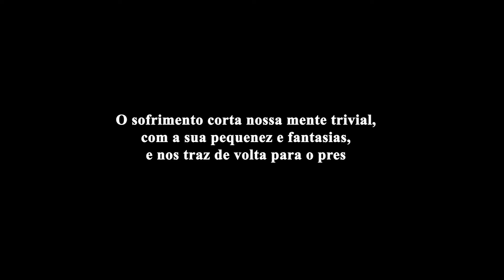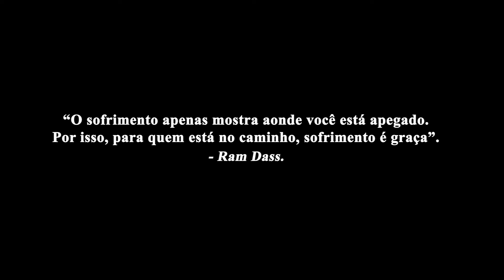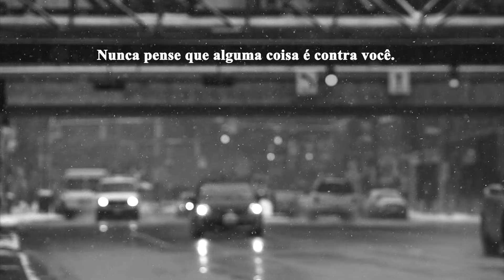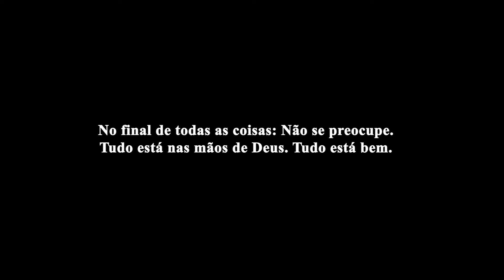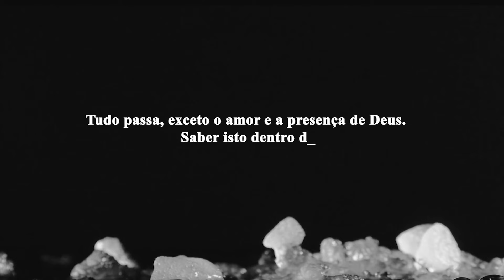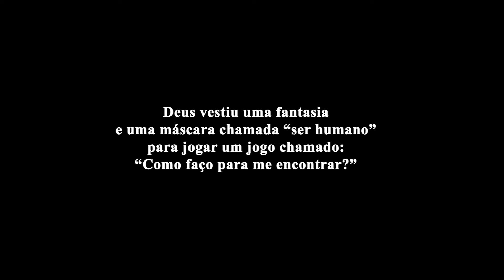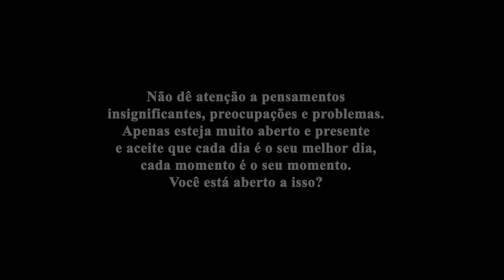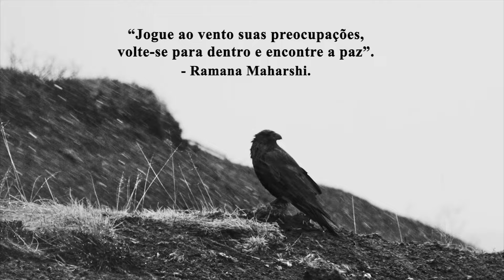Mooji - Não se Preocupe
Poemas e trechos do livro “Before I Am”, de Mooji.

Mooji, nascido Anthony Paul Moo-Young em 1954 na Jamaica, é um renomado mestre espiritual associado ao Advaita Vedanta. Ele se mudou para Londres na juventude, onde trabalhou como artista e professor de arte. Após uma experiência espiritual transformadora nos anos 1980, iniciou sua jornada interior. Posteriormente, conheceu seu guru, Sri H.W.L. Poonja (Papaji), discípulo de Ramana Maharshi, que o guiou na realização da consciência pura. Desde então, Mooji tem compartilhado seus ensinamentos em satsangs e retiros, atraindo buscadores de todo o mundo.

O cerne dos ensinamentos de Mooji é a autorrealização por meio da investigação da verdadeira natureza do ser. Ele convida seus seguidores a descobrir quem são além da mente e das identificações pessoais, apontando para o "Eu sou" como o estado de presença pura. Mooji utiliza a simplicidade e o silêncio para guiar as pessoas a reconhecer sua essência divina, destacando que a libertação é acessível aqui e agora, sem práticas complexas.

Mooji é amplamente reconhecido como um dos mais influentes mestres vivos do Advaita Vedanta. Seus satsangs, livros e vídeos continuam a inspirar milhões, promovendo a paz interior e o despertar espiritual. Seu ashram, Monte Sahaja, em Portugal, é um centro global de meditação e Autorrealização.

📚 Conheça nossa lista de recomendações:

“Desfrute os prazeres da vida, mas não se esqueça do que você é. Desta forma, nada o prenderá. Daí, quando a vida lhe morder, aceite isso também, como um amigo, um presente. Esta mordida lhe diz: Não se apegue a mim; eu também estou aqui para lembra-lo de que tudo isso é irreal.”
Mooji.

“Adote uma atitude de gratidão em todas as expressões da vida.
Diga obrigado a vida. Diga obrigado a Deus. Diga obrigado ao seu ser mais íntimo.
Mesmo se você não consegue ver no momento o que agradecer, continue a dizer obrigado. Isso irá mudar a vibração no interior e torná-lo leve, aberto e cheio de amor, perdão e alegria.
Mantenha um coração de gratidão por tudo o que a vida lhe traz.”
Mooji.

“Para aqueles que têm esta urgência íntima em despertar para o que estou apontando, eu vou dar duas dicas.
Desista da ideia de que você tem direitos na vida e não fique ligado a ideia do futuro, porque estas coisas te enfraquecem.
Quando você sabe que não tem direitos, você vê tudo o que acontece como uma dádiva.
Quando você abandona a noção de futuro, você fica no tempo real com o universo novamente.
Desista da necessidade de pertencer ou de ser aceito e você será amigo de todo o mundo.
Desista da autodefinição e você vai se encaixar em qualquer lugar.
Desista da ideia de que você pode conhecer alguém; você não pode conhecer ninguém.
Desista da ideia de que você pode saber tudo e aí você vai encontrar a consciência universal.
Desista da ideia de que você é o seu corpo e você será o inabalável Ser.
Mas não fale a ninguém sobre isto.
Apaixone-se por este "vazio".
Apaixone-se pelo amor, mas não seja um contador de história de amor.
Assim, a sua experiência da existência será sentida como você sendo um espaço movendo-se em espaço.
Você sentirá um amor extraordinário, uma paz inabalável e uma alegria permanente.”
- Mooji.